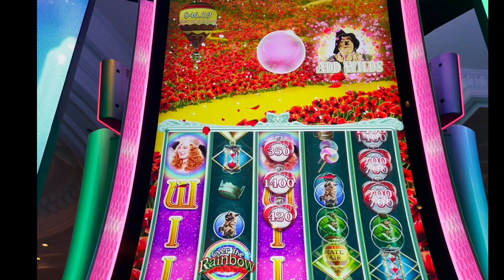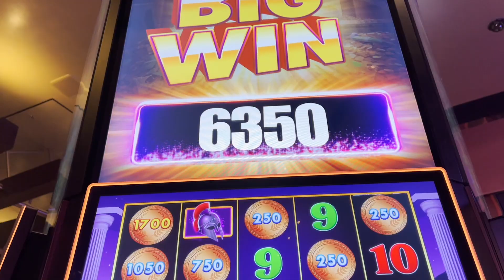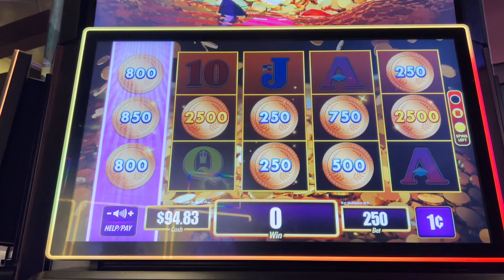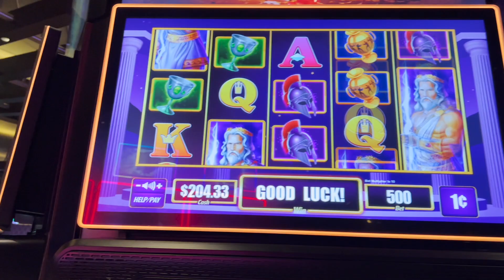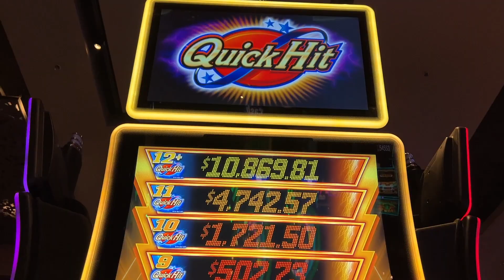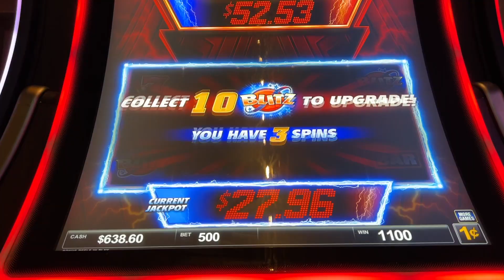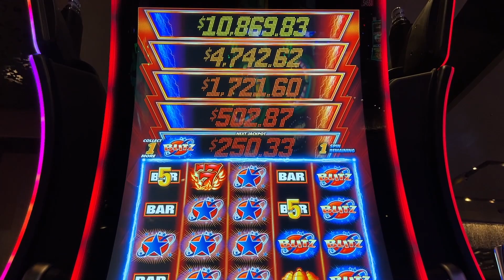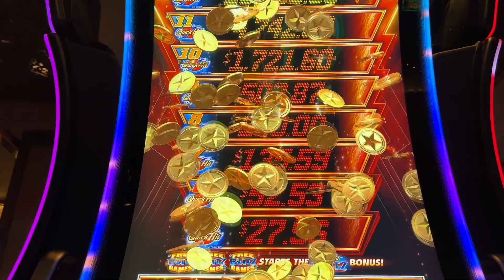QUICK HIT BLITZ! LET’S TRY ALL THE COLORS! Slot Machine (LIGHT & WONDER)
QUICK HIT BLITZ! LET’S TRY ALL THE COLORS! Slot Machine (LIGHT & WONDER). Do we really need to have 4 versions? 🤔